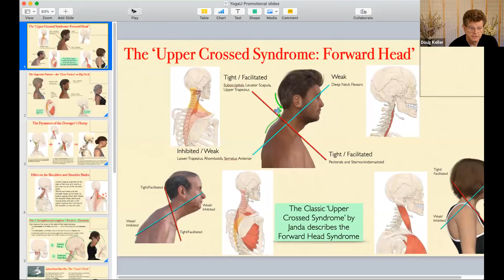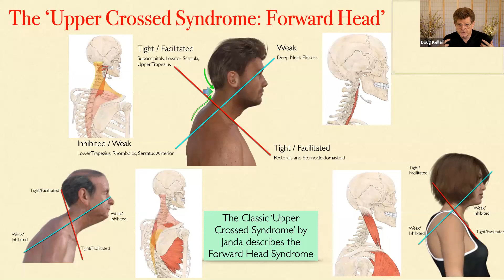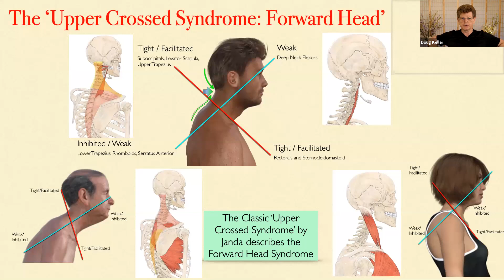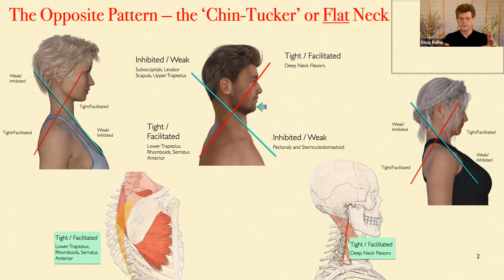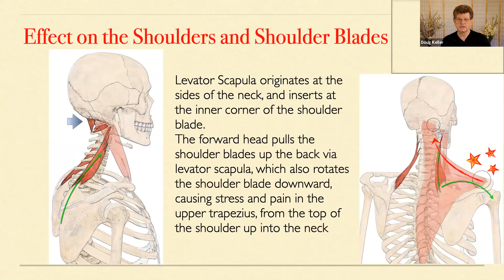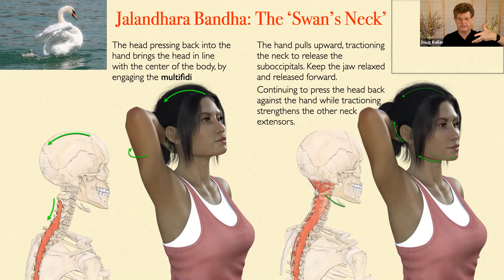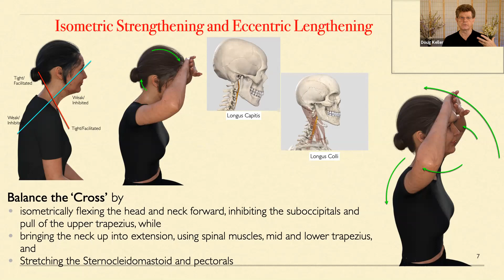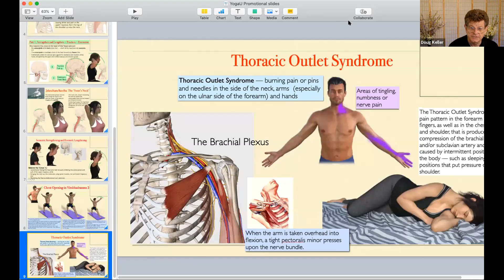Interview with Doug Keller | Dump the Slump: Optimal Spine Alignment and Why It Matters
Text neck, a slouching posture, and forward head are so common as to be almost epidemic.

It may seem like just a cosmetic inconvenience. But in reality, text neck and forward head posture trigger a cascade of problems in the body, which in the long term set you up for back pain, neck and shoulder pain, disc issues, and much much more.

Learn more about this and how yoga can help to build greater posture awareness, counteract forward head posture, and dump the slump in this interview with Doug Keller.

You may also be interested in Doug Keller's course at YogaU

YogaUOnline is a resource for yoga teachers everywhere. We are passionate about helping you become the teacher, yogi, or yoga-doer you want to be, whether you practice yoga only every now and again or you teach yoga daily.